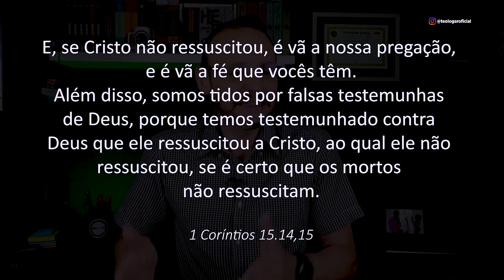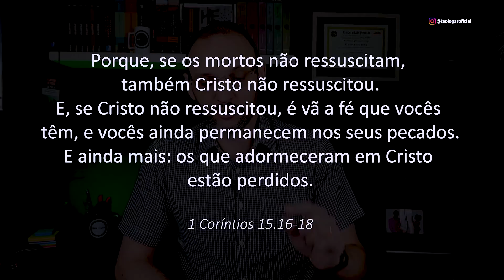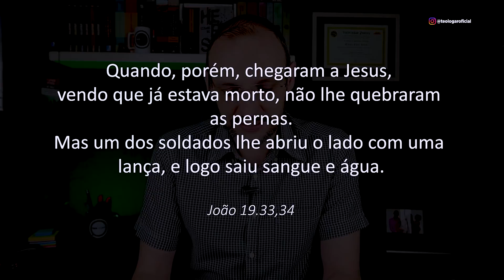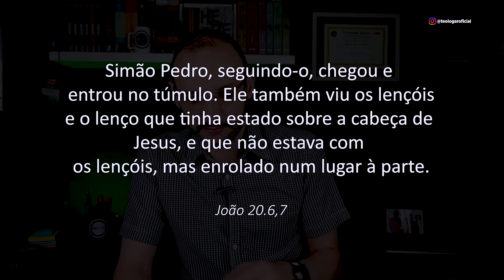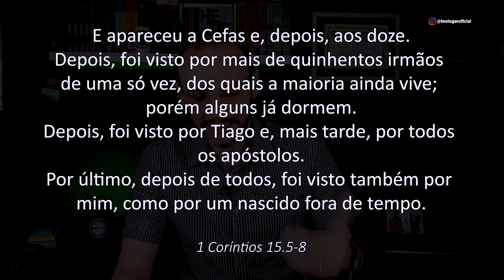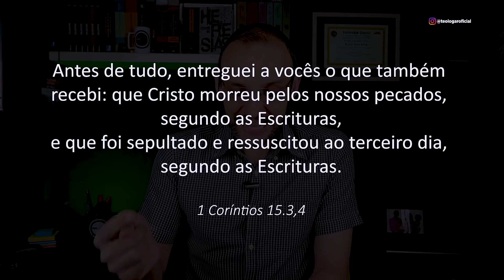4 PROVAS QUE JESUS RESSUSCITOU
Cronograma do vídeo:
00:00 - Abertura
00:35 - Conteúdo
03:27 - 1º Túmulo Vazio
10:43 - 2º Testemunhas e Relatos
13:03 - 3º As Escrituras
15:15 - 4º O Corpo Nunca Foi Achado
16:20 - Encerramento